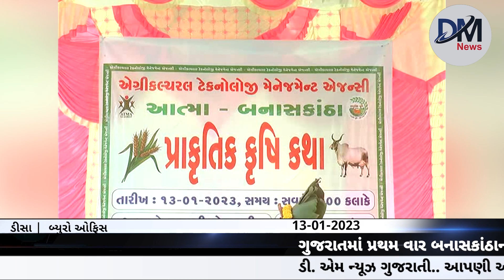ગુજરાતમાં પ્રથમ વાર બનાસકાંઠાના ડીસા ખાતે આત્મા પ્રોજેક્ટ અંતર્ગત પ્રાકૃતિક કૃષિ કથાનું આયોજન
ગુજરાતમાં પ્રથમ વાર બનાસકાંઠાના ડીસા ખાતે આત્મા પ્રોજેક્ટ અંતર્ગત પ્રાકૃતિક કૃષિ કથાનું આયોજન કરવામાં આવ્યું…

સ્લગ . . . . કૃષિ કથા

એન્કર. . .  ગુજરાતમાં પ્રથમ વાર બનાસકાંઠા ના ડીસા ખાતે આત્મા પ્રોજેક્ટ અંતર્ગત પ્રાકૃતિક કૃષિ કથા નુ આયોજન કરવામાં આવ્યું હતું. જેમાં કૃષિ વિભાગ ના કર્મચારીઓ અને ખેડૂતો ને કથા દ્વારા પ્રાકૃતિક અને ઝીરો ખર્ચ ની ખેતી અંગે વિસ્તૃત સમજણ આપવામાં આવી હતી

વી ઓ . . .  ગુજરાત ના રાજ્યપાલ આચાર્ય દેવદ્રત દ્વારા પ્રાકૃતિક ખેતી માટે અભિયણ ચલાવવામાં આવી રહ્યું છે.જે અંતર્ગત ખેડૂતોને પ્રાકૃતિક ખેતી અંગે સંપૂર્ણ જાણકારી મળી રહે તે માટે આજે ગુજરાતમાં સૌપ્રથમવાર બનાસકાંઠામાં એગ્રીકલ્ચર ટેક્નોલોજી મેનેજમેન્ટ એજન્સી આત્મા દ્વારા ડીસા ખાતે પ્રાકૃતિક ખેતી કથાનું આયોજન કરાયું હતું. જેનો મુખ્ય હેતુ ખેડૂતોને પ્રાકૃતિક ખેતી તરફ વાળવા અને જે ખેડૂતો અત્યારે પ્રાકૃતિક ખેતી કરી રહ્યા છે તેમને પણ સરકારની વિવિધ યોજનાઓ થી માહિતગાર થાય અને તેઓ પણ અન્ય ખેડૂતોને પ્રાકૃતિક ખેતી થી થતા ફાયદાઓ અંગે સમજાવી શકે.એક કલાક ની પ્રાકૃતિક કૃષિ કથા માં પંડિતજી દ્વારા ગૌ મૂત્ર નુ મહત્વ, દેશી ગાય ,છાણીયા ખાતર ના મહત્વ સમજાવ્યું હતું. ખેતી વિભાગ ના કર્મચારીઓ ખેડૂતો ને પ્રાકૃતિક ખેતી તરફ કઈ રીતે વાળી શકે, સમજણ આપી શકે તે માટે તાલીમ ની પણ આપવામાં આવી હતી. સાથે જિલ્લા માં સફળ પ્રાકૃતિક ખેતી કરતા ખેડૂતોનો આત્મવિશ્વાસ વધે અને પ્રોત્સાહિત થાય તે માટે સન્માનિત કરાયા હતા. જેમાં દાંતા તાલુકાના ધાણા ગામની એક મહિલા ખેડૂત ભગીબેન ચૌધરીએ જણાવ્યું હતું કે તેઓ પચાસ વીઘા જમીનમાં પ્રાકૃતિક ખેતી કરી ઓછા ખર્ચે સારી આવક મેળવે છે . . .

બાઈટ . . .  ભગીબેન ચૌધરી
(  મહિલા ખેડૂત )

વી ઓ . . .  પ્રાકૃતિક કૃષિ કથા માં હાજરી આપવા આવેલા ડીસા ના યુવા ધારાસભ્ય અને ખેડૂત પુત્ર પ્રવીણ માળીએ જણાવ્યું હતું કે પ્રાકૃતિક ખેતી તરફ ખેડૂતો વળે તે માટે સરકાર પણ સહાય આપી રહી છે અને બનાસકાંઠા માં અત્યારે નવ હજાર જેટલા ખેડૂતો પ્રકૃતિક ખેતી તરફ વળ્યાં છે અને હજુ પણ વધુ ખેડૂતો પ્રાકૃતિક ખેતી તરફ વળે તે માટે સરકાર અને ખુદ ખેડૂત પણ પોતાની જમીન ને સુધારવા પ્રયાસ કરી રહ્યા છે

બાઈટ . . .  પ્રવિણ માળી
( ધારાસભ્ય- ડીસા  )

વી ઓ . . . આજની આ પ્રાકૃતિક કૃષિ કથા માં ખેડૂતો પોતાના ખેતર માં પકવેલ શાકભાજી, શેરડી, મધ, પપૈયા સહીત ની ચીજવસ્તુઓ નુ પ્રદર્શન કરાયું હતું અને જે ખેડૂતો અને અધિકારીઓ ઍ નિહાળી ને ખેડૂતો ની ધગશ થી પ્રભાવિત થયા હતા . . .